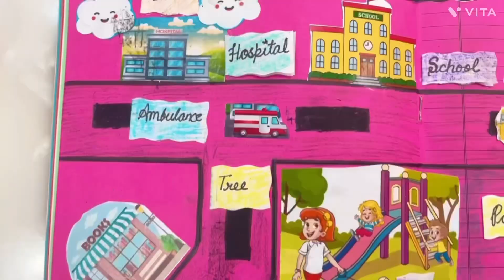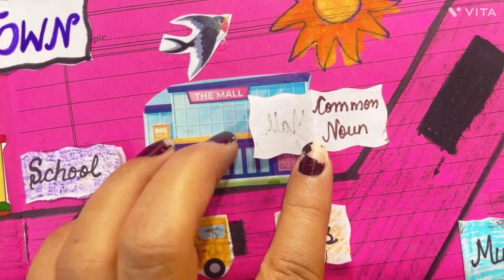Noun Town for kids